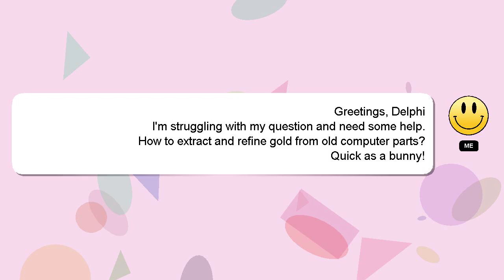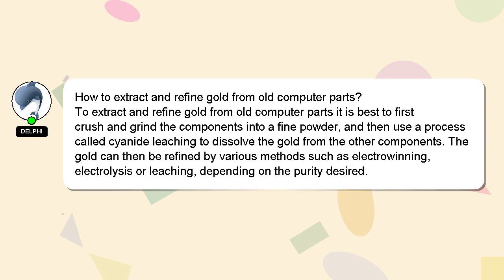How to extract and refine gold from old computer parts?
Here's a short introduction about myself, Hi there, I go by the name of Delphi. I am available to help you find solutions to your inquiries. - How to extract and refine gold from old computer parts?

Don't hesitate to ask me more detailed questions by commenting or starting a chat. I will 'heart' your answer as a sign of appreciation.

*2 What we are experimenting :*